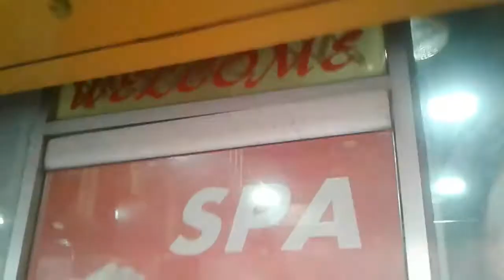Hair Style || Different Hair Cut || Chul Kata || Head shave | Baal Katna | Vlog-25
Dosto
Iss video mei hamney dekhaya ek different hair style jo maine zindagi mei paheli bar kiya. Aur wo bhi apni dost ke shaadi ke din tho dosto maine fill kiya ki hamare look ko change krney mei aur acchi krney mei hair style ki bahut hi bada haat hoti hai. Tho jayse ki apney dekha hair style krney se pahele mera ek look tha aur hair style krney ke baad pura look hi change hoo gaya thoo dosto aap log bhi somoy somoy pey apna alag hair style karo aur apni alag look ka maaza loo. Kew ki mujhe tho bahut hi mazaa aata hai.

Youtube channel:- Dil heart Hriday channel